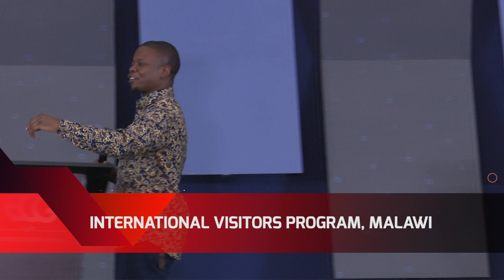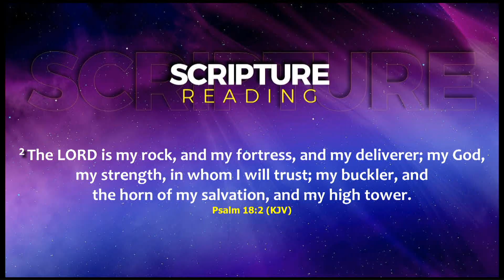JEHOVAH MEPHALTI (MY GOD MY DELIVERER ) | Prophet Shepherd Bushiri